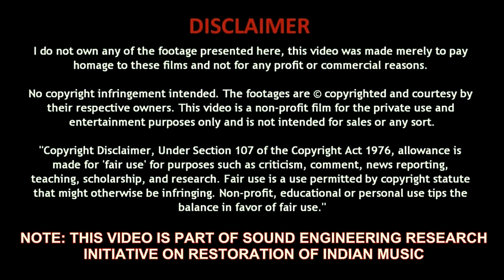Yeh Zindagi Kuch Bhi Sahi - Romance (1983) R D Burman, Kumar Gaurav, Poonam Dhillon, Sad Songs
Romance is a 1983 Indian Bollywood film produced and directed by Ramanand Sagar. It stars Kumar Gaurav and Poonam Dhillon in pivotal roles.

Romance is a colourful, lively story of two teenage lovers of the jet age; Sonia, a half-English girl, and Amar an Indian youth, whose romance blossoms across thousands of miles and crosses all barriers.

Lyrics: Anand Bakshi
Plaback: R D burman